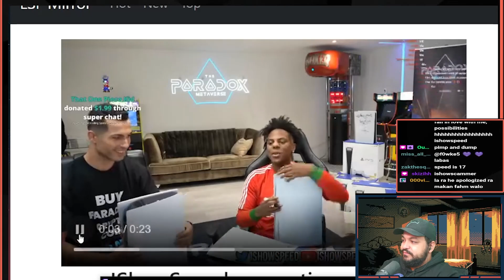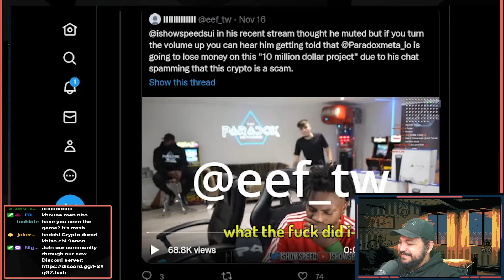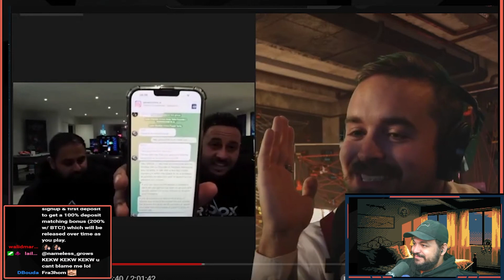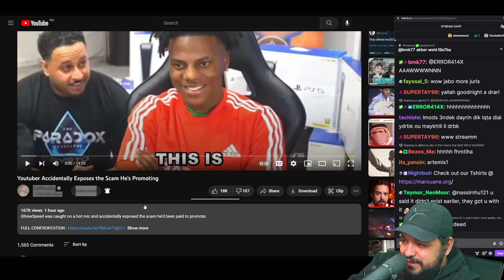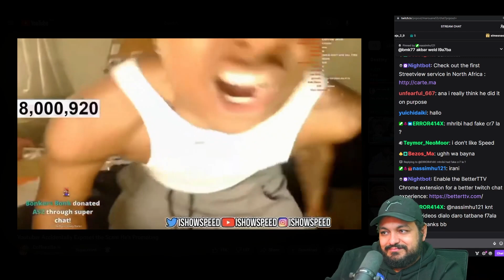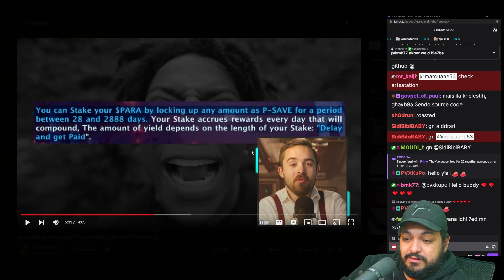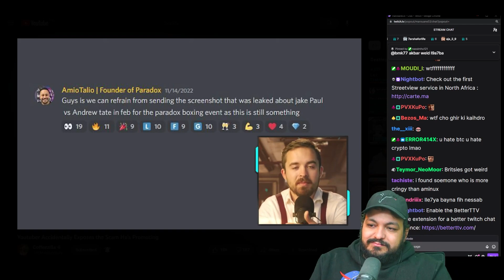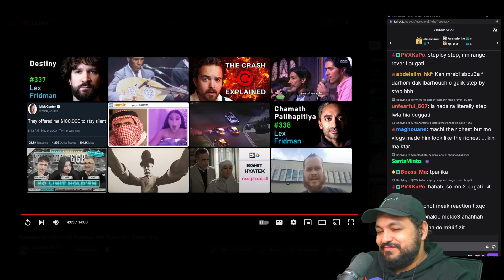يوتوبر أمريكي مشهور ينصب على متابعيه